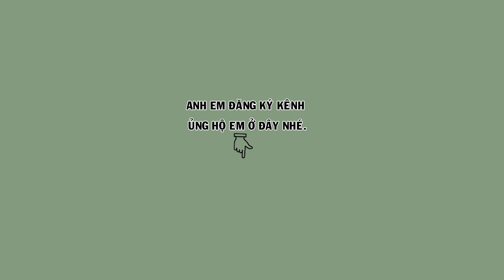Hm 3359 - chào mào gần 1 năm lồng đã đi chơi cà phê tốt ( giá 2tr5 ) | Hoạt Họa Mi